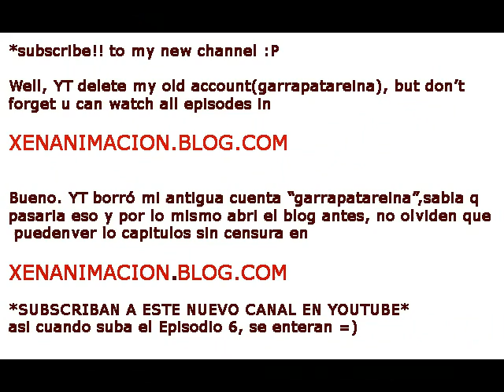Xena Animation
chqueen los capitulos alli. no olviden subscribirse e a este canal pues el antiguo (garrapatareina), me lo eliminaron.
animacion xena